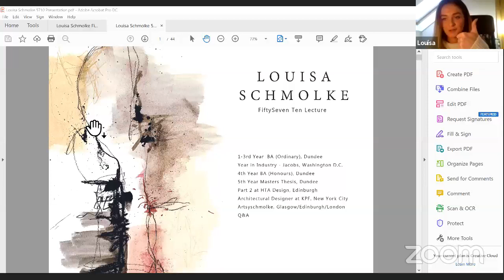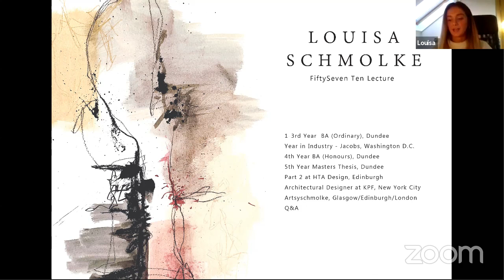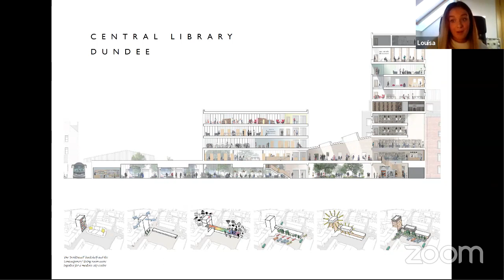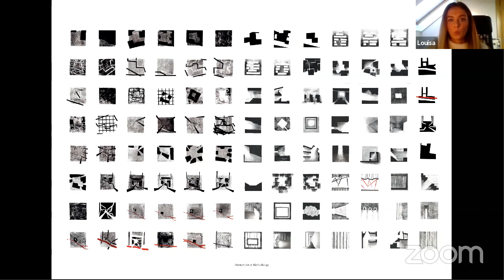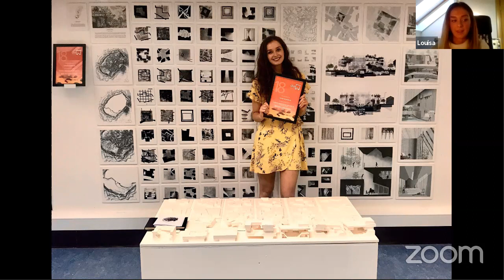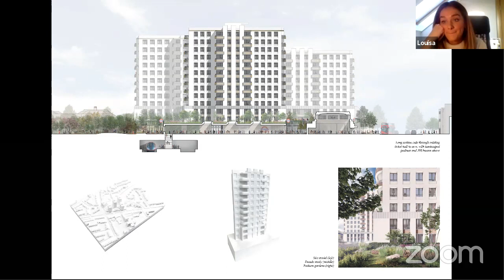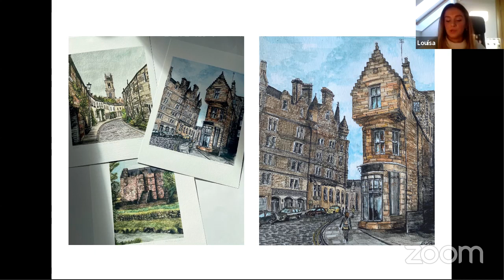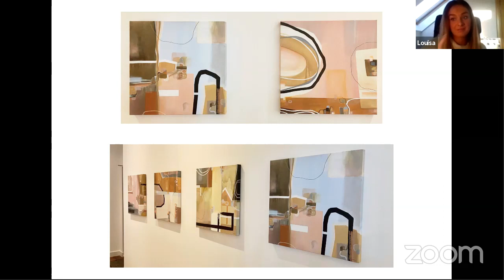5710 x Louisa Schmolke